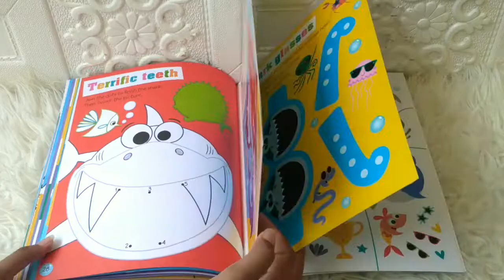Never Touch a Shark! Sticker Activity Book With Over 100 Big Stickers and Awesome Card Press-Outs!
STC-MB-TOUCH-SHARK